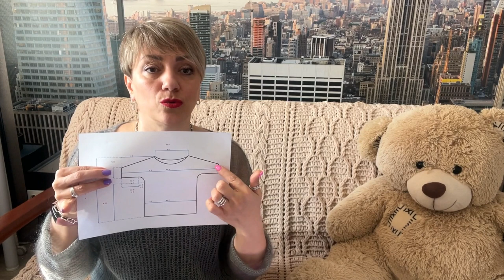Анонс совместника по вязанию Джемпера Паутинки